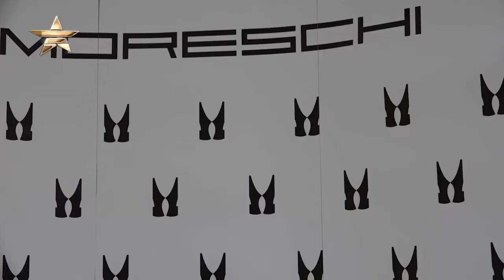MORESCHI Footwear Dubai | What's Haute